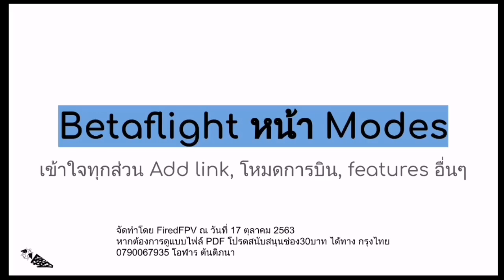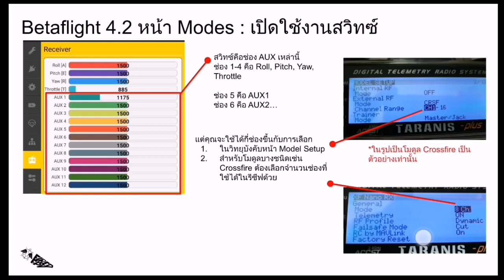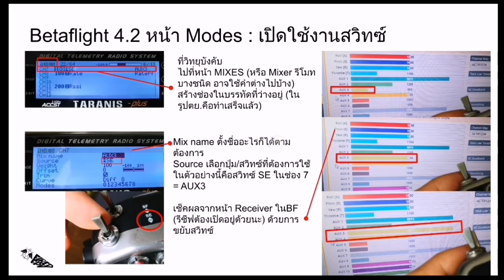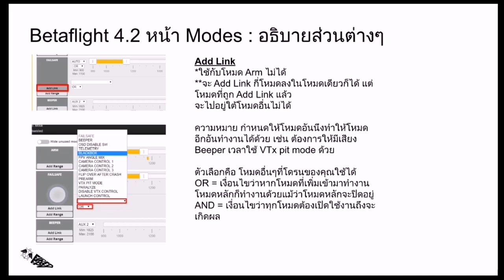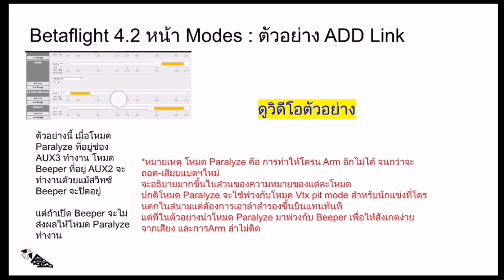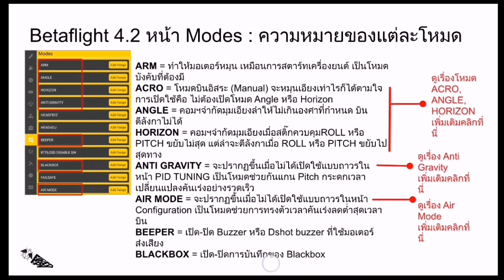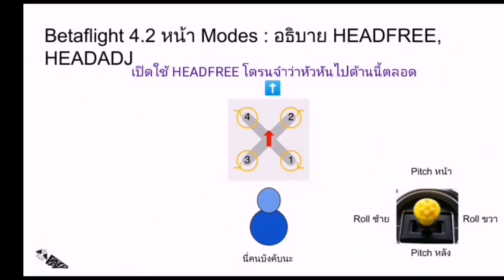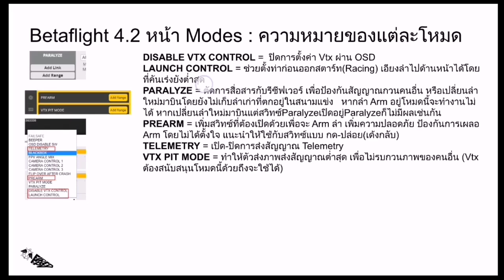ตอน6 โหมดต่างๆของโดรน ใน Betaflight 4.2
ต้องการข้อมูลเป็นไฟล์ pdf เ​พี​ยงบริจาคขั้นต่ำ 30บาท ทาง กรุงไทย 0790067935 โอฬาร ตันติภนา หรือสมัครสมาชิกรายเดือนด้วยการกดปุ่ม Join(เข้าร่วม)​ แล้วแจ้งทางคอมเมนท์วิดีโอหรือส่งข้อความให้เพจเฟสบุค Firedfpv ครับผม
ผมทำช่องนี้คนเดียวไม่มีสปอนเซอร์ หากอยากสนับสนุนผม ทำได้หลายทางดังต่อไปนี้/Many ways to support me.
☑️โอนเงินสนับสนุน/Wire transfer ที่บัญชี KTB 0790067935 โอฬาร ตันติภนา แล้วแจ้งผมด้วยครับ ผู้บริจาคมีสิทธิ์ร่วมจับฉลากชิงของรางวัลนะคร้าบบบ

☑️ซื้อของผ่านลิงก์เหล่านี้โดยที่คุณไม่ได้จ่ายแพงกว่าเดิมเลย!
🔴 ช้อปที่ Banggood ด้วยลิงก์นี้
🔴ร้านFPV ในไทย/Thai FPV shops.
🔴แบตฯLiIon บินโคตรไกล Longrange ใช้โค้ด Firedfpvlion ในหน้าตะกร้าสินค้าที่
🔴อุปกรณ์แพ็คแบตฯLiIon, Sensor, Arduino,
🔴อุปกรณ์ DJI FPV
เสาแว่นTrueRC 10dbi สำหรับ DJI goggles

🔴อุปกรณ์ที่ผมใช้
เสาTrueRC X² Air 13dBi, โมดูลรับภาพ Rapidfire(-96 dbm)และใบพัด Ethix S3 สามอย่างนี้ซื้อผ่านลิงก์นี้
🔴ช้อปสินค้าอื่นๆ
อุปกรณ์ไอที เมมโมรี่การ์ดฯลฯที่BananaIT
ซื้อสินค้าที่ OfficeMate ตามลิงก์นี้
สินค้ากีฬาที่Supersport
เครื่องใช้ไฟฟ้า กล้อง ที่Powerbuy

🔴สินค้าติดโลโก้ Fired FPV มากมาย แก้ว, หมอน, ถุงผ้า, เสื้อ, เคสมือถือ, เคส Ipad, สติ๊กเกอร์, แก้ว Mug, ฯลฯ แวะชมกันได้ครับ

ติดต่อทำวิดีโอ, รีวิวสินค้า, action/exteme sport. Want to hire me?